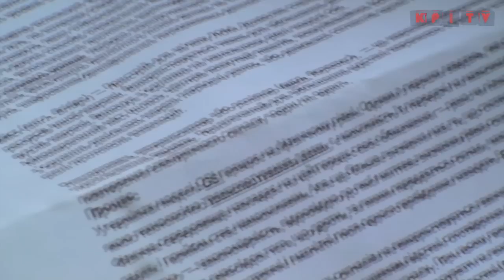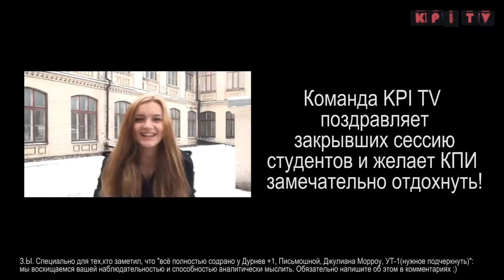Сессия в КПИ. Шара или знания?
Как удачно закрыть сессию в КПИ?
Репортер: Ольга Качанова.
Остальное: Алексей Шумиленко.